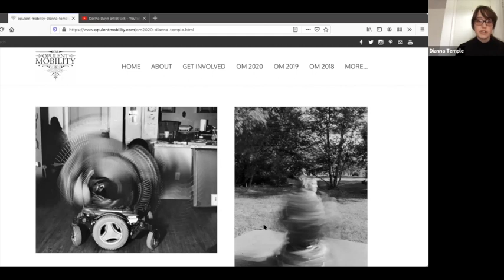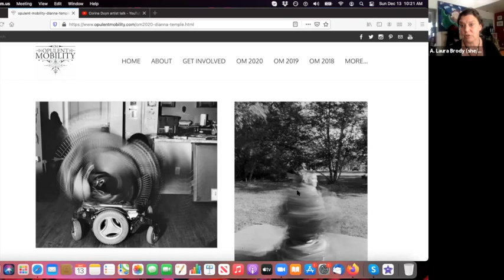Opulent Mobility 2020 artist talk, part 3: Dianna Temple, photographer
Opulent Mobility artist talk 2020, part 3:
Founder and curator A. Laura Brody introduces photographer Dianna Temple.

"The clinical gaze perpetuates otherness; in the hands of a doctor, the camera takes authority over the body. In the early twentieth century, people with disabilities were photographed and studied to build the foundation of our medical system. Images of the disabled became private and shameful. Eventually, tropes derived from the clinical gaze, which depicted disability as tragic or over-emphasized ability, generating inspiration porn. Making Wheelchair Tornadoes is a photographic series that challenges this representation of the body perpetuated by the clinical gaze.

As an able-bodied photographer and occupational therapist, I reject the clinical gaze in an attempt to see the social constructions of disability in our world. I aim to create imagery that can build new conversations that are inclusive of people with disabilities. My friend Matt Ebert and I make wheelchair tornadoes to reframe the representation, authority, and clinical role of the photographer and the camera. Recording Matt’s performances, we produce tableau images using long exposures that resist the overtly conscious documentary style that asserts truth or tragedy. Matt’s blurring motion, exaggerated by the camera, interrupts the clinical gaze and uncovers the ambiguity of the photograph, which cannot diagnose, empathize, or inspire."

Find the full exhibit online at www (dot) opulentmobility (dot) com